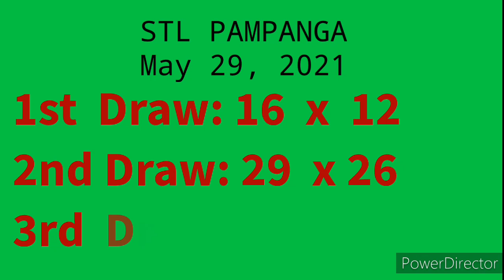STL PAMPANGA 2nd Draw RESULT MAY 29, 2021